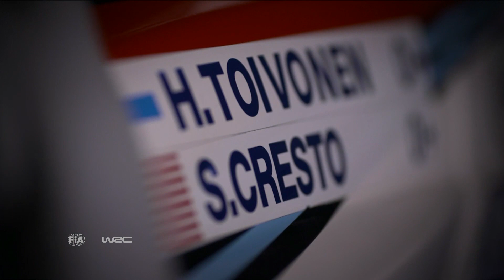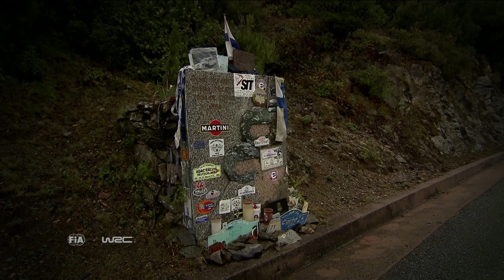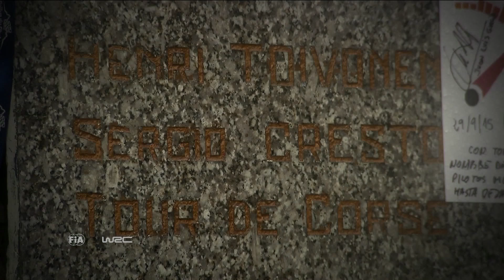WRC Rally Heroes - Harri Toivonen pays tribute to his brother Henri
How much more exciting can WRC get? With six winners in the first seven rounds 2017 got off to a flying start and maintained that excitement right the way up to the Tour de Corse (at the time of writing) and hopefully beyond.

With Sebastien Ogier and his all-conquering VW Polo R leading the charge in the first two rounds it looked as if 2016 might become a re-run of the last few years as the young Frenchman ran away with the title – Far from it!

The exciting back-and-forth battle for the title that followed defies expectations and shows that World Rallying has attracted talent and highly motivated teams.

Wins for Kris Meeke, Andreas Mikkelsen, Hayden Paddon, Thierry Neuville, and Jari-Matti Latvala show that the future is bright for the biggest off-road championship in the World and also make for a seriously thrilling official review.

Shot with the latest HD camera equipment by crews determined to seek out the best vantage points and most innovative angles, the WRC is simply the most jaw-droppingly scenic and sensational motorsport event imaginable.

Our huge two-disc review takes the best of the footage, the biggest jumps, longest slides, fastest corners and most wince-inducing crashes, mixes them with fascinating interviews and commentary and puts you right into the heat of the moment.

Get set for seven and a half hours of non-stop super-intense excitement with the all-new Official Review of the 2016 FIA World Rally Championship!